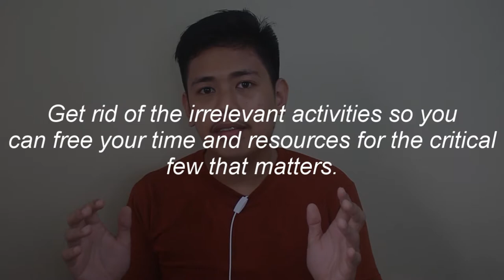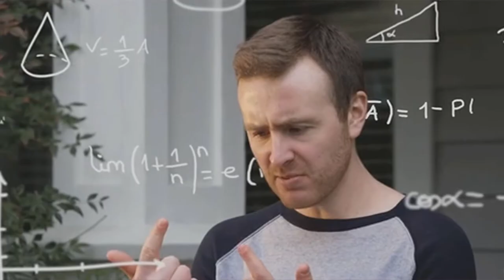4 Takeaways from Richard Koch's The 80 20 Principle | Financial Education | Philippine Investing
Henlo wazz up Kanokanation! Welcome back to our weekly dose of financial stuff. In today's video, I will be sharing to you the 4 lessons that I learned after reading Richard Koch's The 80 20 Principle book.

If you're interested to learn more, then click that like button, leave a comment in the comment section down below, and hit the notification bell so that malaman mo kapag meron tayong bagong video. By doing that, you can also help my YouTube Algorithms which will result to more people na marereach ng vids natin. Together, lezzgo and walk to the road of financial independence.
🎥You might want to watch these next!!!

Maraming salamat sa inyong lahat! Mahal na mahal ko kayo, folks. =)
f-a-q's!

nationality: filipino?! ohh yea!
age: 21 bruh!
software:  vegas pro 13 crackedt ver. baby mwuah!
equipment: canon 700d, ipad, and an outdated iphone6